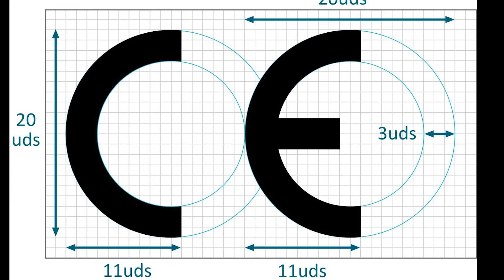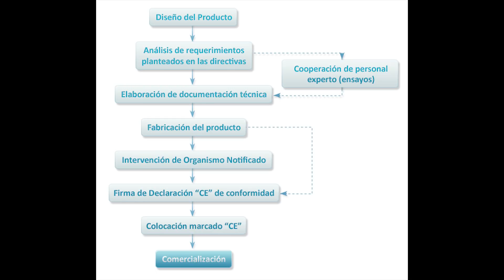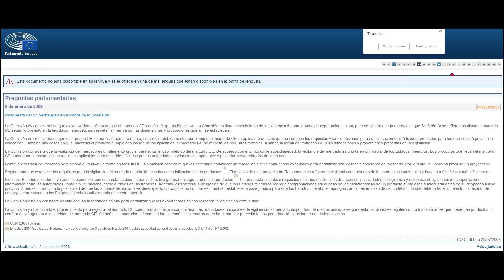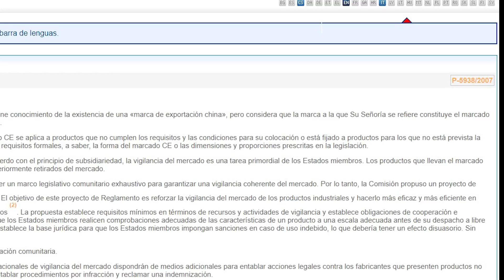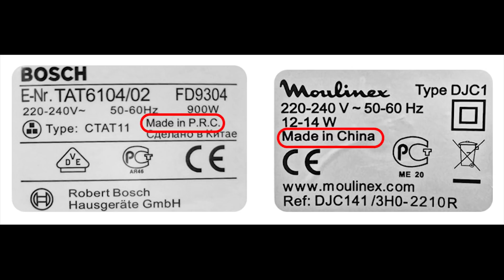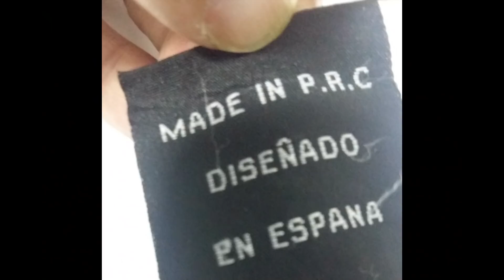Marcado CE China Export - cuentos chinos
El marcado CE que corresponde a China Export, no es sinónimo de copia, falso etc, es una campaña de marketing para confundir al consumidor, pero el trasfondo de todo es desviar la atención del Made in China que desprestigia a los productos fabricados allí, actualmente están utilizando el Made in PRC, hecho en la República  Popular China con las siglas en ingles, y es que grandes marcas de calidad fabrican en china, el marcado "Made in China" les hace perder ventas, así que intenta utilizar otros marcados para evitar ser vinculados con productos baratos de escasa vida útil.